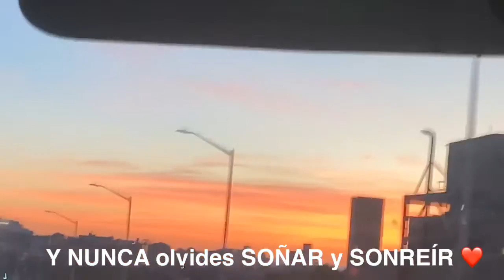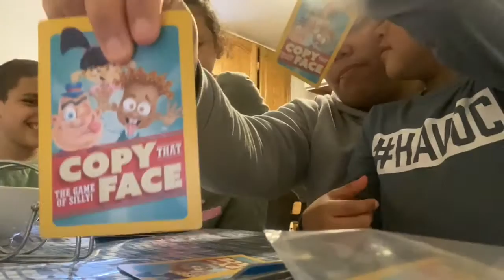Vuelta en Queens +cumpleaños del esposo de mi cuñada +encontré carniceria